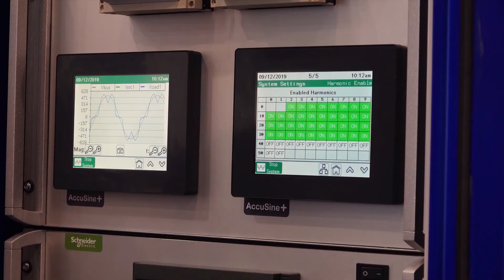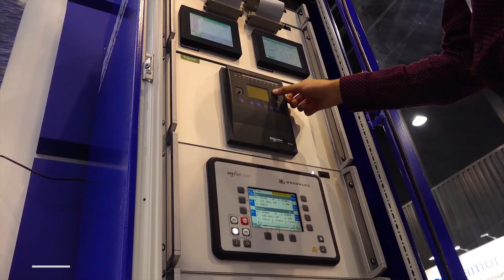BaltExpo - Gdansk, Poland, 2019.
The BALTEXPO 2019 is the largest maritime exhibition and conference held in Poland. Watch the Successful commissioning of first marine microgrid digital twin collaboration between Remontowa ES S.A. (Poland) and  Typhoon HIL Inc. (Switzerland).